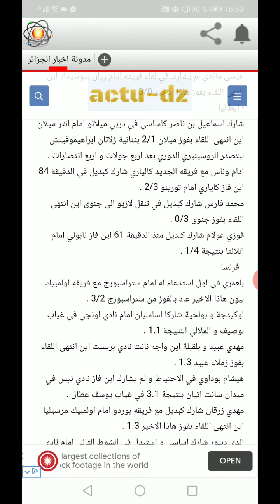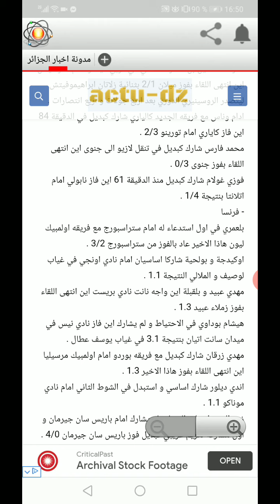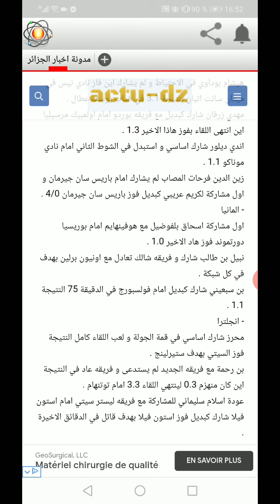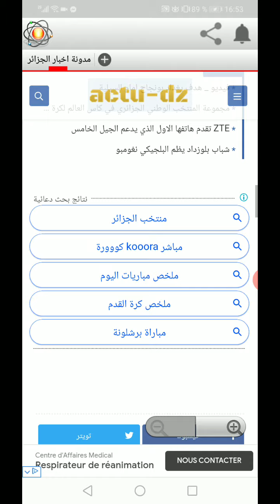2020 10 23 ملخص اخبار محترفينا الجزائريين لهاذا الاسبوع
لمزيد من الاخبار